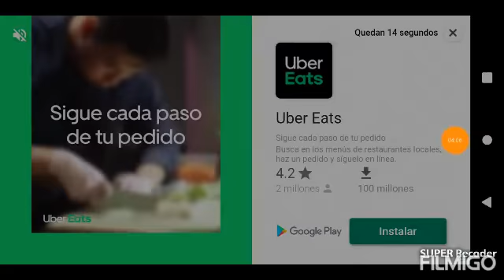Dany video 15 de zombie tsunami